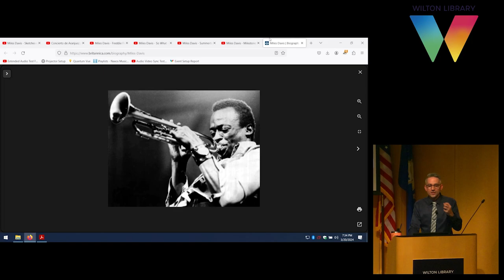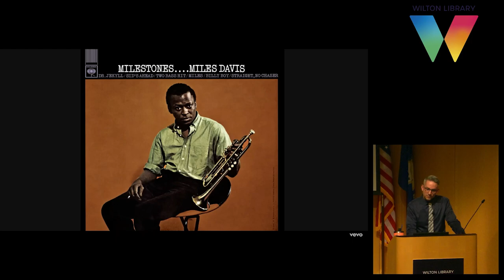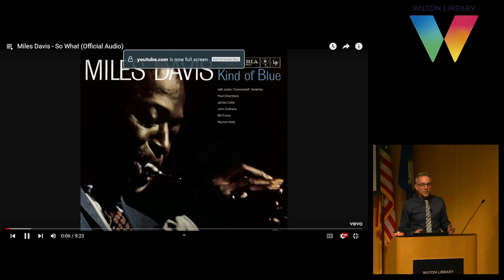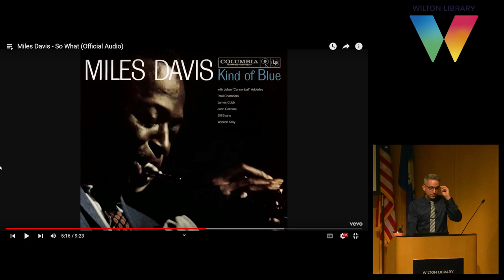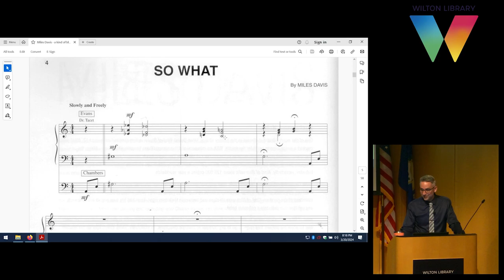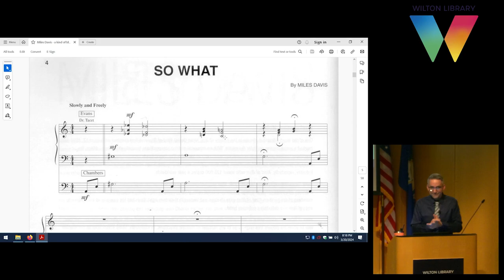1959 in Jazz History with Gil Harel: Davis' Kind of Blue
Please join us for the first program of our new four-part series with Dr. Gil Harel on the seminal jazz albums of 1959. The series will run as follows:

3/20/24: Miles Davis' Kind of Blue
4/10/24: Dave Brubeck's Time Out
5/22/24: John Coltrane's Giant Steps
6/18/24: Jazz Post-1959 Diverging Paths

The year 1959 might be described as no less than a seismic year for jazz. Indeed, this relatively short stretch bore witness to the release of many iconic, innovative, and forward-looking albums, written and performed by celebrated figures including Miles Davis, John Coltrane, Dave Brubeck, Charles Mingus, Ornette Coleman, and more. During this introductory lecture, Dr. Gil Harel will consider one of the albums recorded in the spring of that year: Kind of Blue. Featuring songs such as "So What" and "Blue in Green," this record would be remembered both for the novel writing as well as the individual contributions of musicians including Davis, Coltrane, Bill Evans, and others.

Gil Harel (PhD, Brandeis University) is a musicologist and music theorist whose interests include styles ranging from the western classical repertoire to jazz. Previously, he served on the faculty at CUNY Baruch College (where he was awarded the prestigious “Presidential Excellence Award for Distinguished Teaching”). Currently, he is Full Professor of Music at CT State Naugatuck Valley, where he has been presented with the AFT "Merit Award for Exemplary Service to the College" for 6 consecutive years. In 2020, he was honored with the coveted Connecticut Board of Regents (BOR) Teaching Award. At NVCC, Dr. Harel conducts the college chorale, a cappella ensemble, teaches music history and theory, and serves as musical director of theater productions.